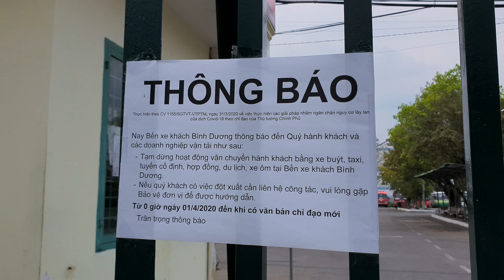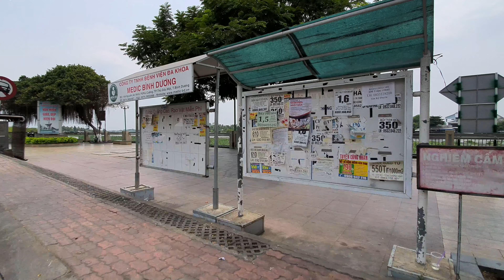Social isolation in Thu Dau Mot City, Binh Duong Province (2020)